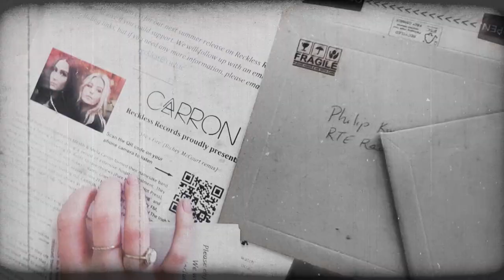CARRON x Richey McCourt - She's Fire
Produced by Richey McCourt
Video by Ray Keogh Media

During Lockdown, the girls reached out to their followers in search of Irish creatives who might be interested in collaborating remotely. They were blown away by the response!

Sisters and multi-instrumentalists Méabh & Mella Carron formed their namesake band CARRON as a healing project during a period of extensive hospital treatment. They released their number 1 charting EP 'Roots' to rave reviews (Pure M, TLMT, Hot Press), along with follow-up singles 'Prison Robes,' 'Battle Lines', 'Even Sad Birds Sing' and 'Numb' which received extensive Irish airplay across 2FM, 98FM, 2XM, Dublin City FM, KCLR, Northern Sound and more. Starting out, CARRON, were pinned by Jim Carroll of The Irish Times as ‘ones to watch’ and have since performed sold out shows at music venues all over Ireland including Whelans, The Grand Social, Monroes, Dolans, The Sugar Club. Their most significant festival appearances was performing the Salty Dog stage at Electric Picnic last year.

Their new single ‘She’s Fire’ is a reworking of track 3 on their EP ‘Roots’, and was remixed by Richie McCourt. The song describes a pivotal point in the sisters' adolescent lives.
‘A time when we were growing up and thought we knew everything and we would fight so much that it would break our moms heart’ - Méabh Carron, singer + violinist.
In their music and song-writing which they create along with best friend and guitarist Darragh McGrath, they aim to create a sense of one united female voice that is amplified by the strength of their sibling bond, to blend impeccable harmonies through shared blood, and to subtly nod toward their Irish heritage and backgrounds in musical theatre whilst maintaining a contemporary and powerful sound.

With new music collaborations in production from their home during uncertain times,  you can expect to hear some more quirky tunes from CARRON this summer!

MEDIA
'Ones to watch' - Jim Carroll, The Irish Times
'Super-polished vocals recall Stevie Nicks and The Corrs' – Donal Lynch, Sunday Independent
"Celtic take on the feminine side of Fleetwood Mac."- Nialler9, The Irish Times
'CARRON’s ethereal textural voices give depth to the music as a whole' - Stephen White, The Last Mixed Tape
'Truly enchanting assortment of folk songs that should impress a large listenership.' - Dave Simpson, Pure M
“Their soulful, organic-sounding harmonies and lyrically intense melodies have been brewing since birth” – James Hendicott, Dublin Gazette